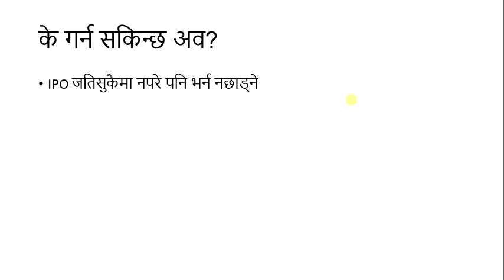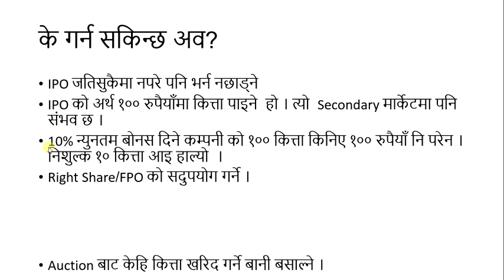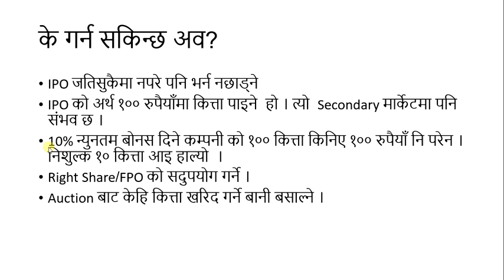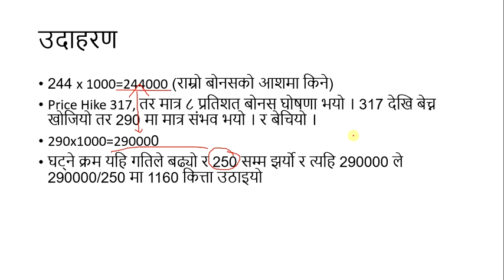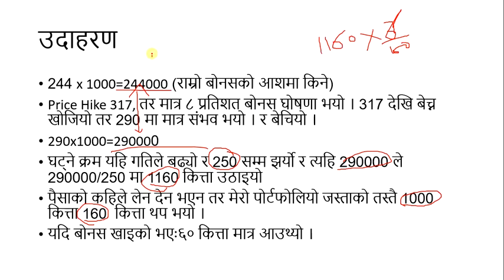IPO Competition in Nepal | Why we are not alloted? Nepali Share Market News | Ram hari Nepal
IPO Competition in Nepal | Why IPO allotment is Hard? Nepali Share Market News | Ram hari Nepal
Topic I usually interested in:
1. Share Market

Stock market
MEROLAGANI Watchlist
Share market news Nepal
Market depth